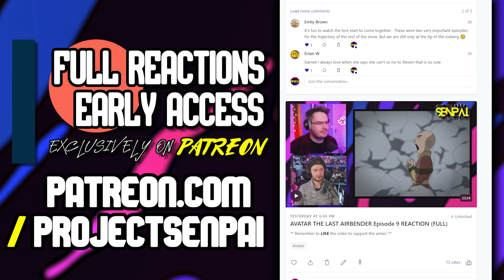MUSTANG IS EVIL?! | FULLMETAL ALCHEMIST BROTHERHOOD Episode 17 REACTION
Fullmetal Alchemist Brotherhood episode 17 reaction - we watch and react to Fullmetal Alchemist Brotherhood for the FIRST TIME EVER in this Fullmetal Alchemist Brotherhood reaction series with FMAB episode 17!

What was your first reaction to Fullmetal Alchemist Brotherhood? Do you watch it? Let us know your thoughts on Fullmetal Alchemist Brotherhood in the comments below!